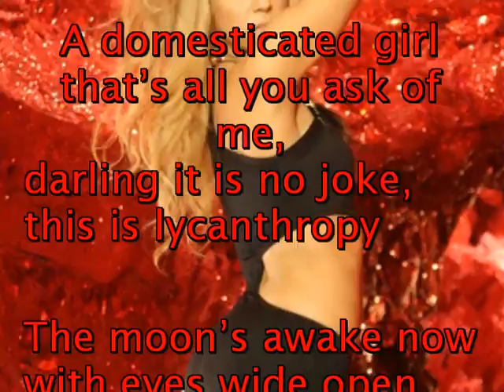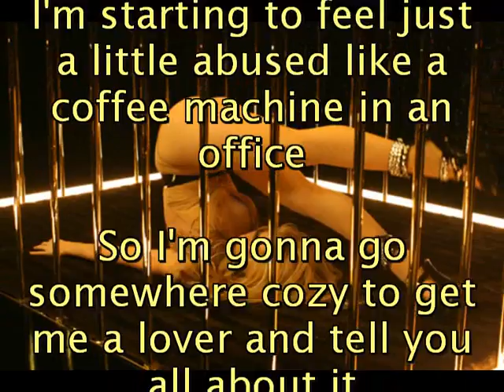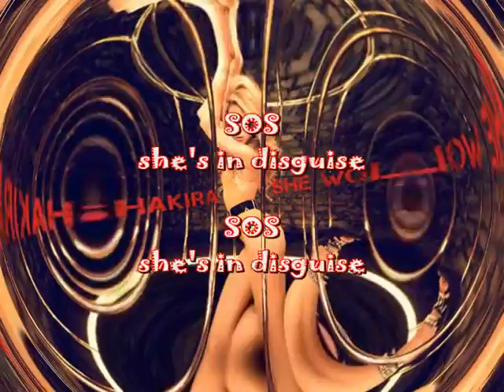Shakira - She Wolf